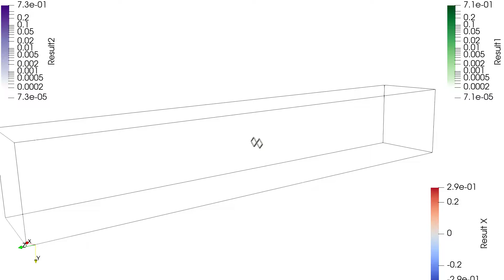[FDTD Simulation] Biquad Antenna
Made with OpenEMS for FDTD simulation, Paraview for visualization